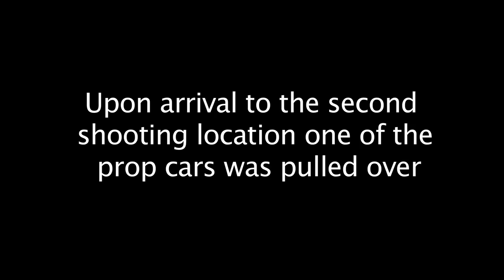Making of New Chick Music Video 1080p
The making to the lady c Music video from the life line camp